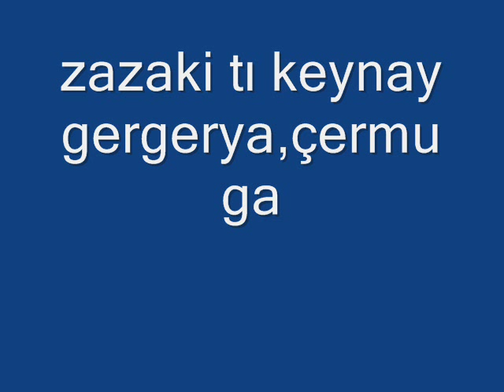zazaki tı keynay gergerya ,çermuga ,sowrega 2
grup doğan adana solaklı adresimiz her türlü müzik eğlencelerde hizmetinizdeyiz efendi sarı 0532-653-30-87